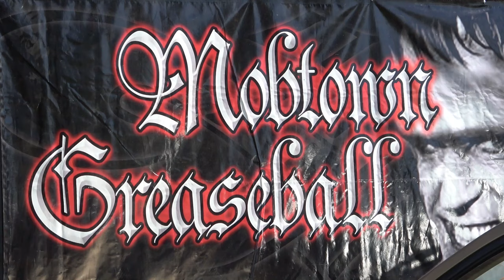1966 Chevy Chevelle Malibu Mobtown Greaseball Dreamgoatinc Hot Rod and Classic Muscle Car Video